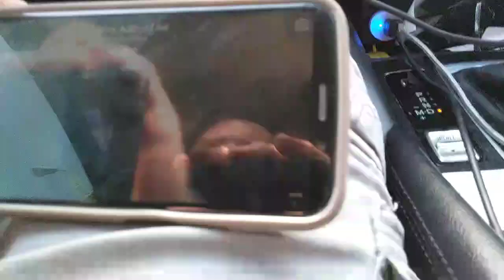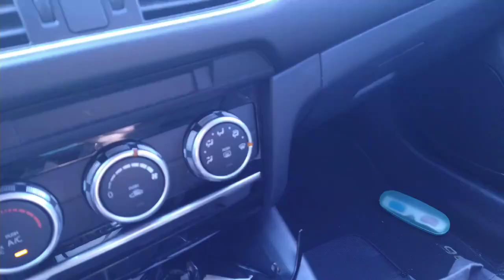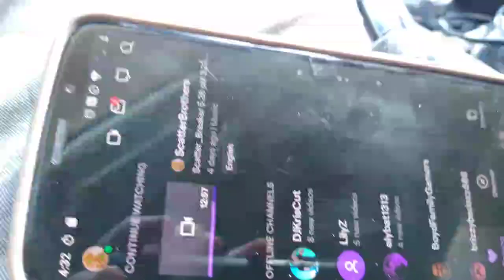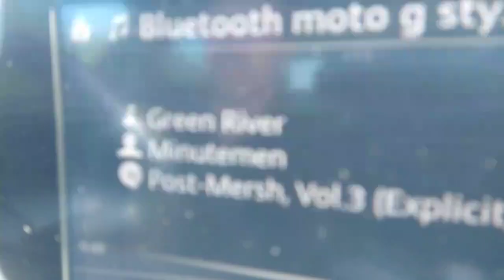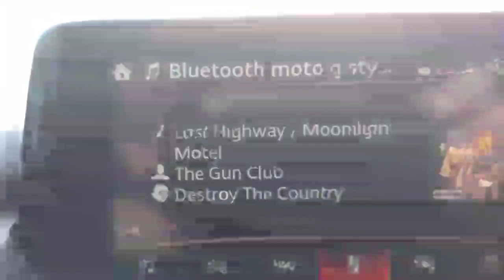LiveUpdate- ScatterBreaker- the man from 1976 -4.29 pm 3.26.22 part 4-after 4.20+4.23+4.25 SBrosFAiL